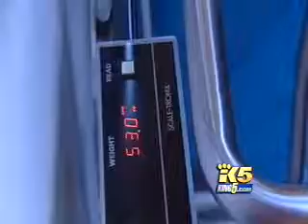Healthlink: ADHD Impact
Dr. Chris Varley, director of the Child and Adolescent Psychiatry program at Seattle Children's, comments on the struggles children with ADHD face, and a new study showing children with ADHD are more likely to suffer from early anxiety and behavior problems.